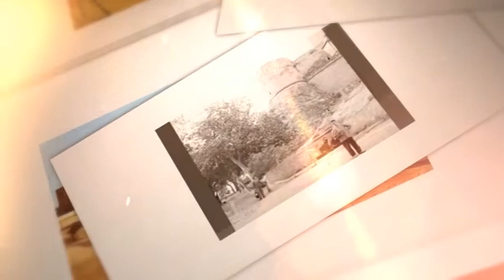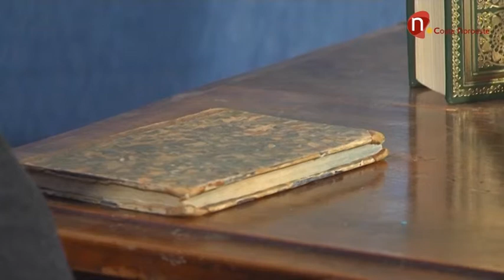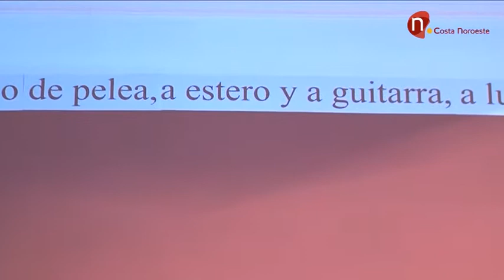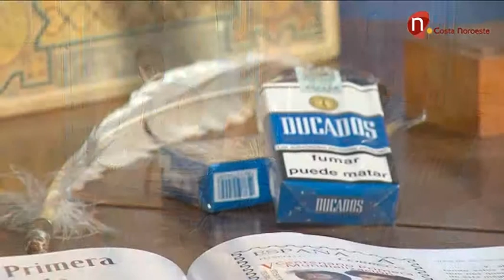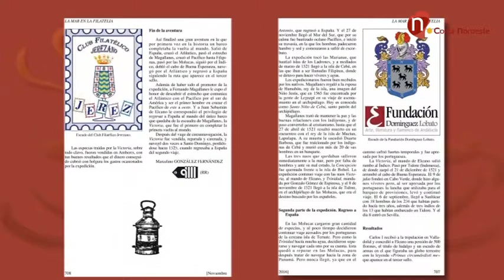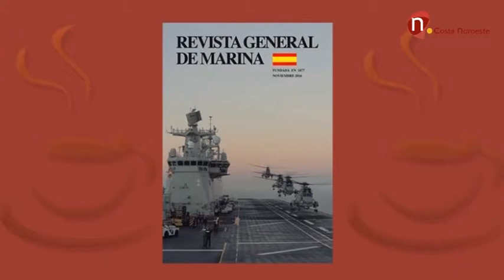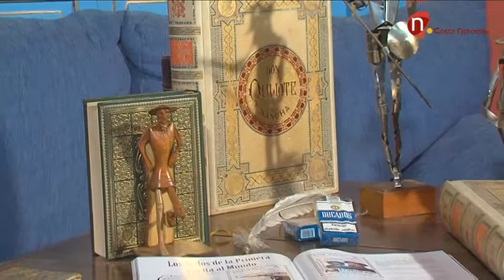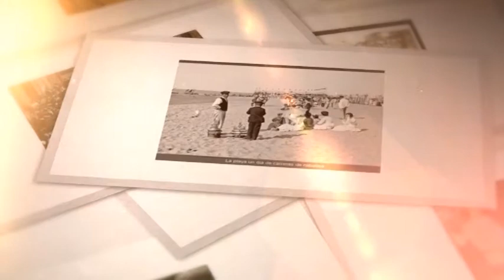Café de Levante 21 de febrero de 2017 Eduardo Domínguez Lobato programa 63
Programa presentado por Rafael Montaño García
Entrevista al presidente de la Fundación Eduardo Domínguez Lobato